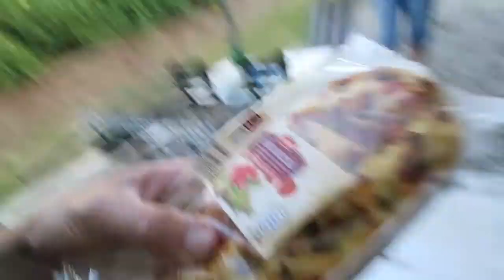VLOG | BBQ @ HQ | #110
We continue our trip from our overnight stop in Italy Via the Breener Pass into Austria and into Germany. Overnight stay at company HQ and have a lovely truck BBQ...

    MUSIC
    Beat Your Competition - Vibe Tracks - YouTube  Music Library